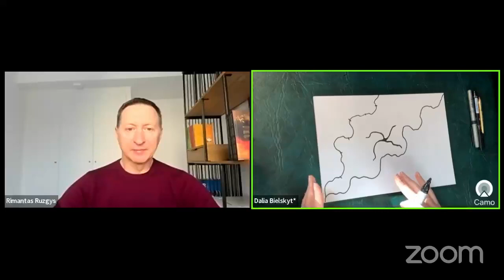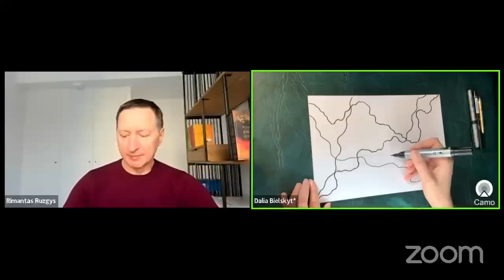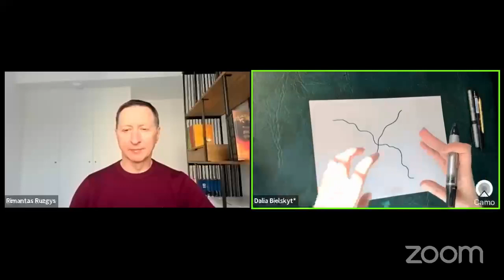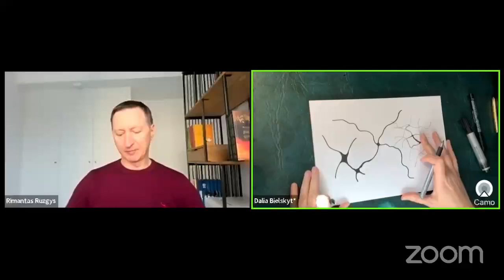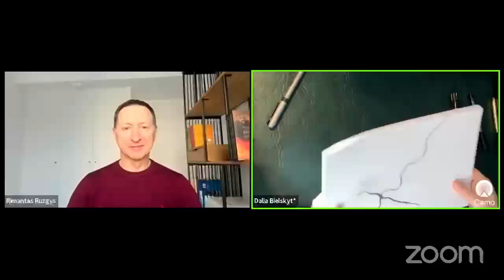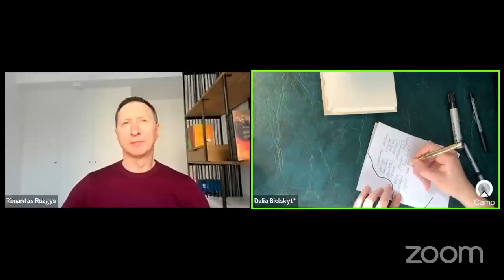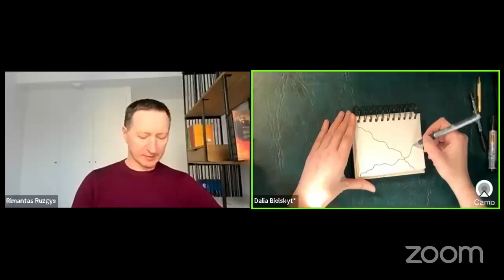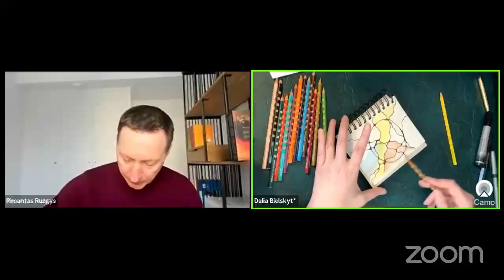Kaip neurografika keičia gyvenimą + neuropraktika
Neurografika mane ištikoo netikėtai ir gyvenimas pasikeitė. Noriu pasidalinti šia dovana su visais, kas ieško kelio iš kančios į laimę, iš skurdo į gausą, iš tamsos į šviesą.